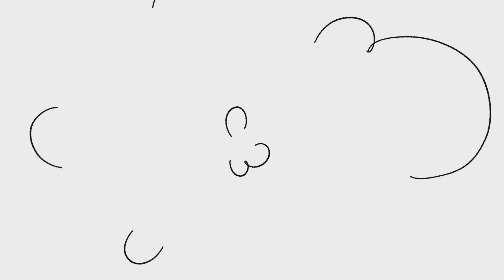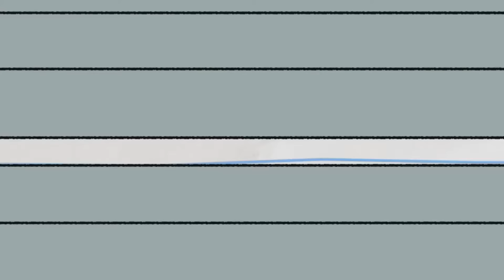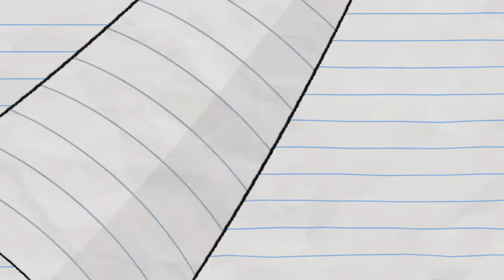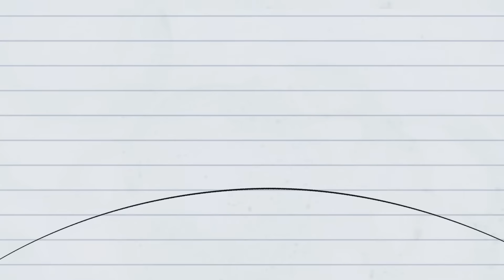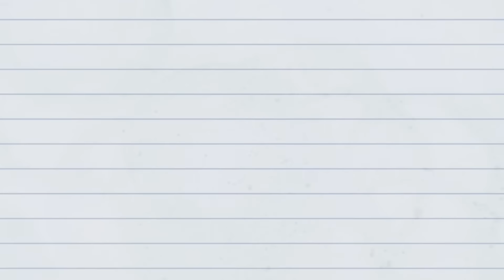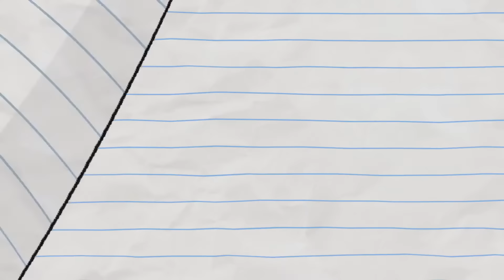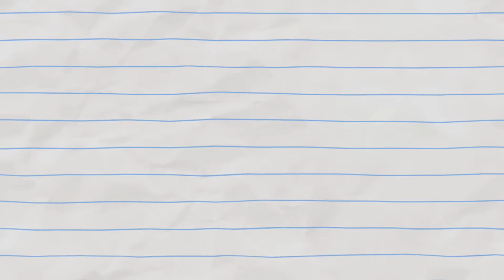Boy Vs Unicorn | Boy & Dragon | Cartoons For Kids | WildBrain Fizz